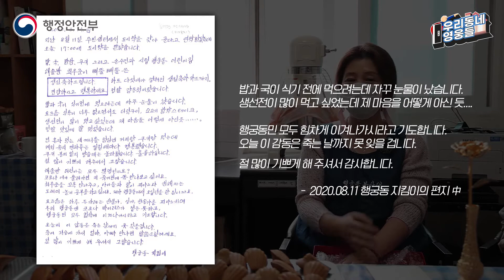코로나19 위기 극복! 우리동네 영웅을 소개합니다! 김미옥님 편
코로나19 위기 극복에 힘써준 우리동네 영웅을 소개합니다!

첫번째 영웅!
경기도 수원시 행궁동 쿠키봉사대 김미옥 님은
최전선 의료진과 홀몸 어르신을 위한 도시락과 쿠키를 나누어주고 계십니다.

✨우리동네 영웅 응원 메시지 남기기 이벤트✨
코로나19 대응에 앞장 선 두 영웅에게 응원 메시지를 남겨주세요!

2. 댓글로 응원 메시지 남기기✉
3. 이벤트 영상 좋아요 & 공유하면 당첨확률 UP!

♥이벤트 기간 : 5. 20.(목) ~ 5. 27.(목)
♥이벤트 경품 : 편의점 모바일 상품권 1만원 권 (50명)
♥당첨자 발표 : 6.2.(수) ※랜덤추첨